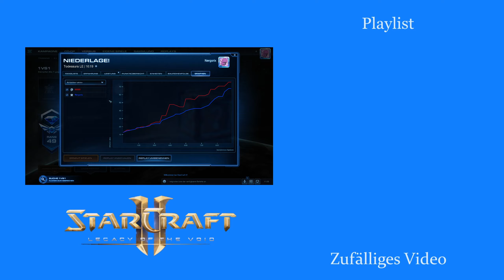Überall Creep! - Starcraft 2: Legacy of the Void Multiplayer [Deutsch | German]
Auch im Jahr 2020 spiele ich online den Multiplayer von Blizzards Starcraft 2: Legacy of the Void. Dabei mache ich in gewerteten Spielen die 1v1-Ladder unsicher. In sogenannten "ranked" Spielen kämpfe ich um die Vorherrschaft in der Rangliste gegen echte Gegner aus ganz Europa.

Ich spiele "Random", bekomme also im Match zufällig eine der drei Starcraft-Rassen Terraner, Protoss oder Zerg. Das sorgt für mehr Abwechslung und somit auch für mehr Spannung. Viel Spaß!